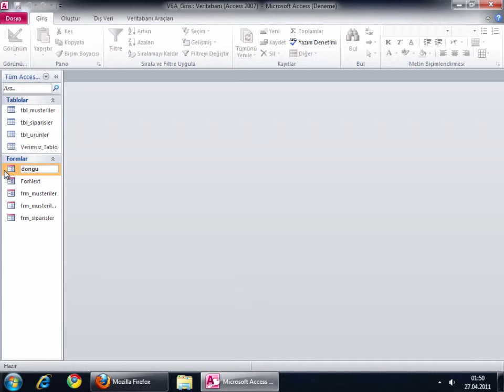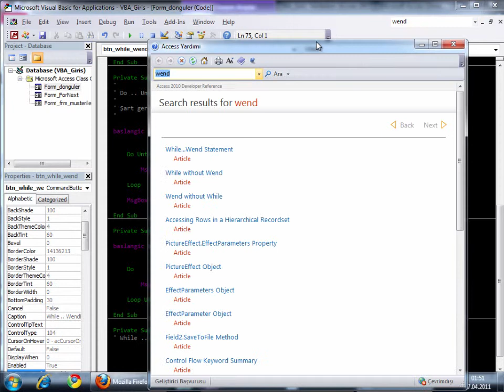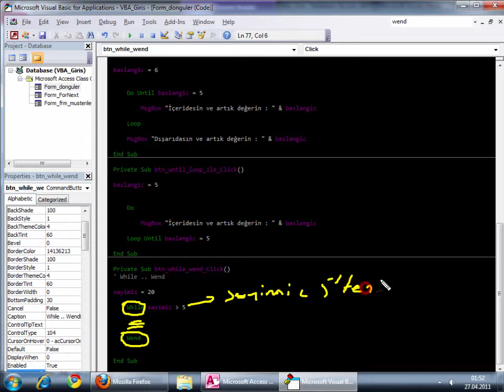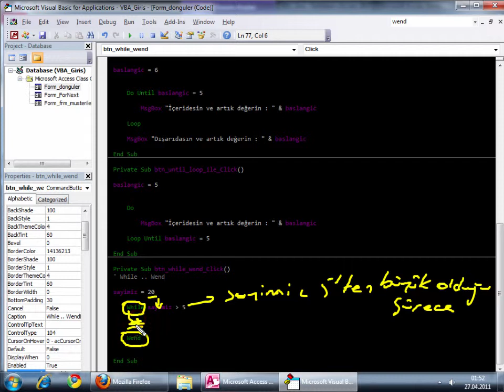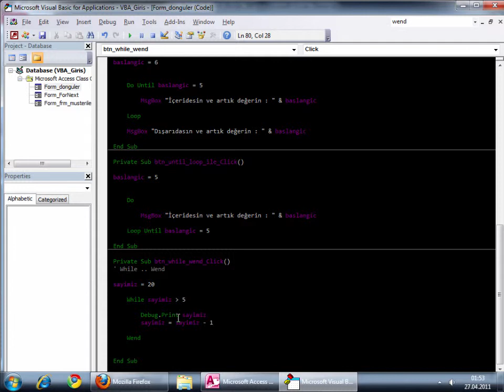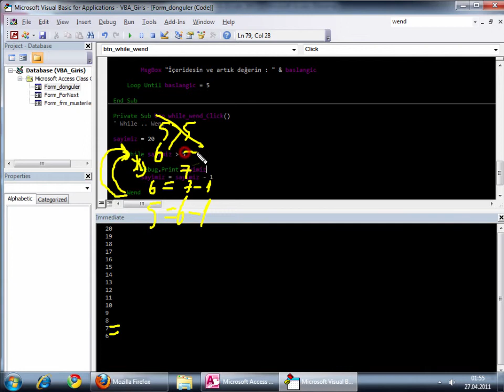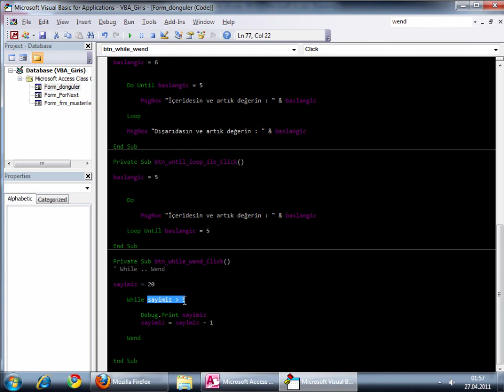32-Microsoft Access VBA Dersleri While Went Döngüsü Kullanımı ve Immediate Penceresi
Videodaki görüntüyü net izleyebilmek için kalite ayarlarından 720p seçiniz.

Microsoft Access VBA görsel eğitim seti derslerinde While Went döngüsünü anlattık. Bu derste yine oldukça önemli bir pencereyi inceledik. Debug işlemleri sırasında programın icrasını etkilemeden sonuç çıktılarını inceleyebileceğimiz Immediate penceresi ve Debug.Print komutunu işledik.